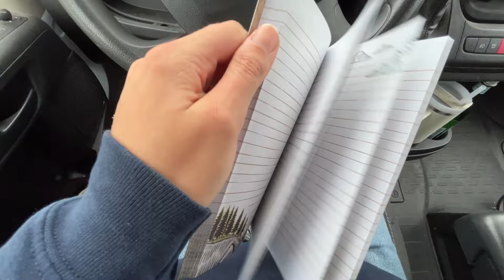north shore van life vlog 🚐🌲🌊 (part one)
help support my adventures (donations keep me on the road and gas in my tank - every single donation is very greatly appreciated!

links (commissionable)💌:
bed fan
magnetic bug nets
water filter
visor mirror
cabinet handles
seat organizer